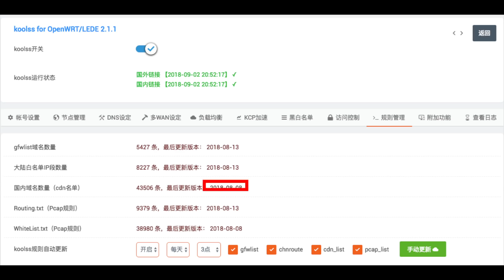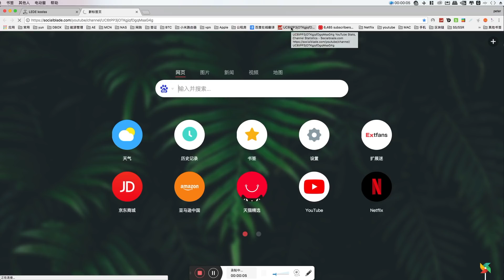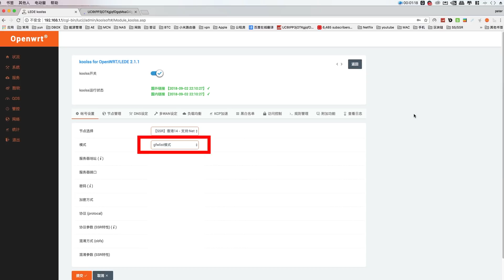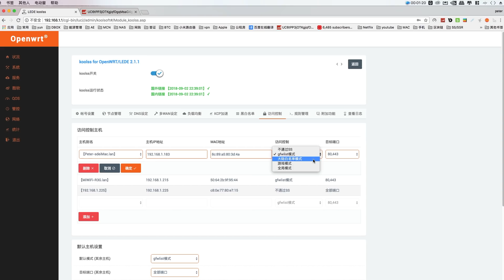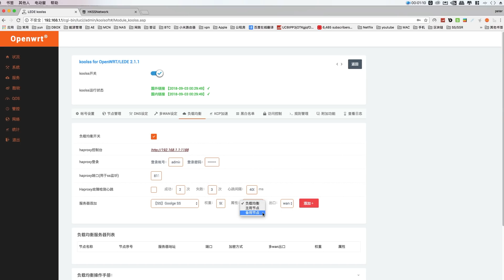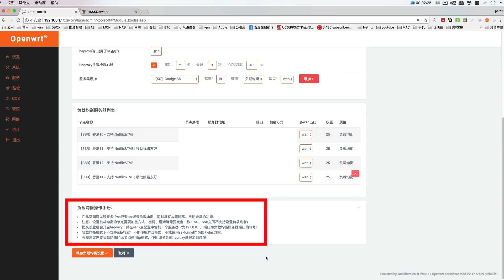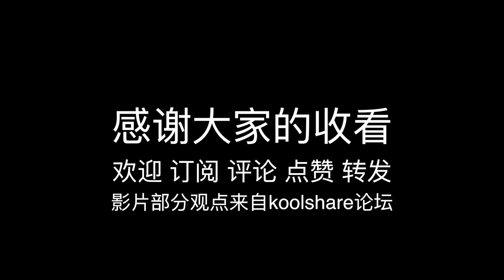软路由使用进阶设置/科学上网负载均衡/软路由和硬路由的两种连接方法/接通网路控制/多线负载均衡(路由/软路由/软路由翻墙/软路由科学上网)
软路由使用进阶设置/软路由和硬路由的两种接发/接通网路控制/多线负载均衡(路由/软路由/软路由翻墙/软路由科学上网)
我用的机场
海豚湾